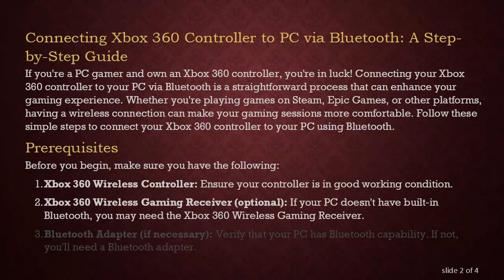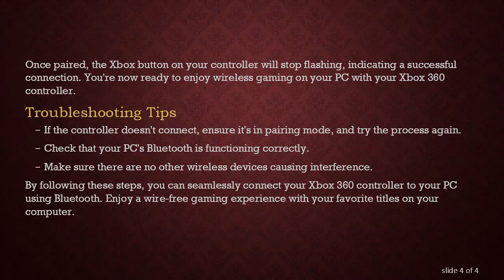Connecting Xbox 360 Controller to PC via Bluetooth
Summary: Learn how to effortlessly connect your Xbox 360 controller to your PC using Bluetooth. Follow this step-by-step guide for a seamless gaming experience.

Connecting Xbox 360 Controller to PC via Bluetooth: A Step-by-Step Guide

If you're a PC gamer and own an Xbox 360 controller, you're in luck! Connecting your Xbox 360 controller to your PC via Bluetooth is a straightforward process that can enhance your gaming experience. Whether you're playing games on Steam, Epic Games, or other platforms, having a wireless connection can make your gaming sessions more comfortable. Follow these simple steps to connect your Xbox 360 controller to your PC using Bluetooth.

Prerequisites

Before you begin, make sure you have the following:

Xbox 360 Wireless Controller: Ensure your controller is in good working condition.

Xbox 360 Wireless Gaming Receiver (optional): If your PC doesn't have built-in Bluetooth, you may need the Xbox 360 Wireless Gaming Receiver.

Bluetooth Adapter (if necessary): Verify that your PC has Bluetooth capability. If not, you'll need a Bluetooth adapter.

Step 1: Turn On Your Xbox 360 Controller

Press the Xbox button on your controller to power it on. Ensure that the controller's batteries are charged.

Step 2: Enable Bluetooth on Your PC

If your PC has built-in Bluetooth, turn it on. If not, insert the Bluetooth adapter into an available USB port.

Step 3: Put Your Xbox 360 Controller in Pairing Mode

Press and hold the small sync button located on the top of your controller. The Xbox button will start flashing, indicating that the controller is in pairing mode.

Step 4: Pair the Controller with Your PC

On your PC, go to the Bluetooth settings. Locate and select the Xbox 360 controller from the list of available devices. Click "Pair" to establish the connection.

Step 5: Verify the Connection

Once paired, the Xbox button on your controller will stop flashing, indicating a successful connection. You're now ready to enjoy wireless gaming on your PC with your Xbox 360 controller.

Troubleshooting Tips

If the controller doesn't connect, ensure it's in pairing mode, and try the process again.

Check that your PC's Bluetooth is functioning correctly.

Make sure there are no other wireless devices causing interference.

By following these steps, you can seamlessly connect your Xbox 360 controller to your PC using Bluetooth. Enjoy a wire-free gaming experience with your favorite titles on your computer.